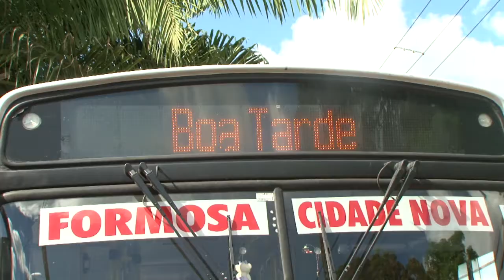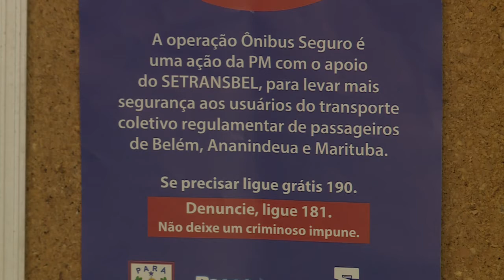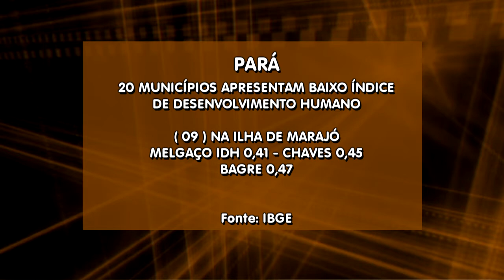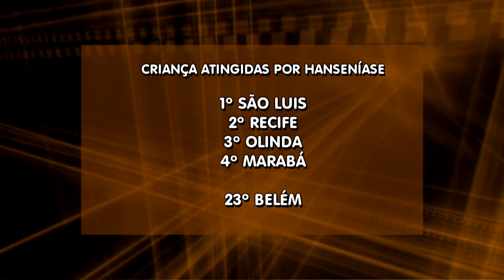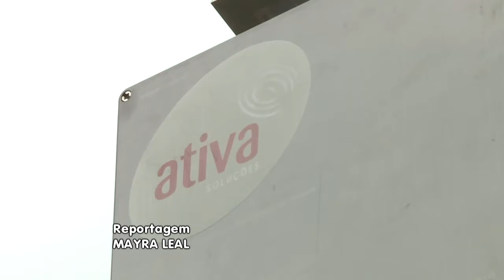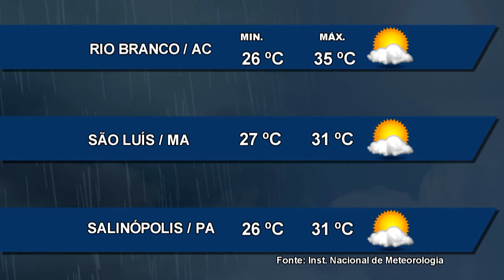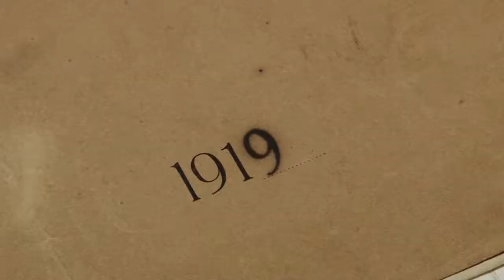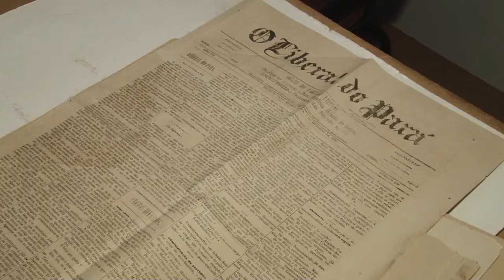Nazaré Notícias - 25/10/2017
Veja nesta edição:

- A câmara municipal de Belém voltou discutir sobre o projeto “Botão do Pânico”;

- Mais de um milhão de paraenses estão em situação de pobreza;

- Mortes de peixes levam o movimento Xingú Vivo à ilha do Arapujá;

- Aparelhos Pluviômetricos ajudam a amenizar transtornos causados pela chuva;

- A Academia Altamirense de Letras oficializa posse de 4 novas cadeiras.

- As dicas para quem vai fazer o ENEM;

- Após três anos de restauração, o arquivo público do estado do Pará abre as portas.